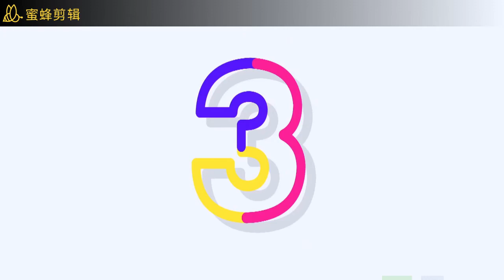九野ひなの(九野雏乃)2022 9月av番号MIDV-180